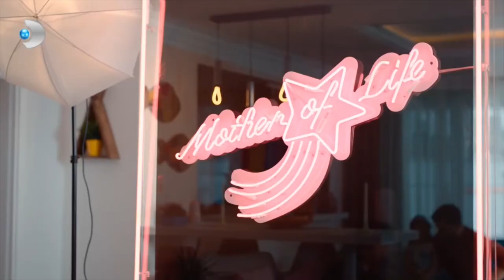Aslı, Atiye'yi Kalbinden Vurdu! - Hizmetçiler 1. Bölüm